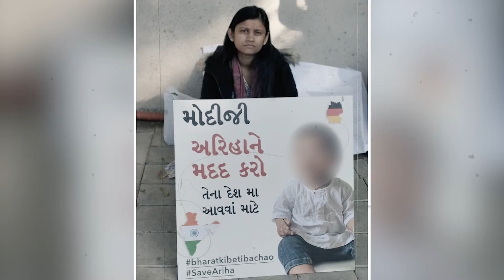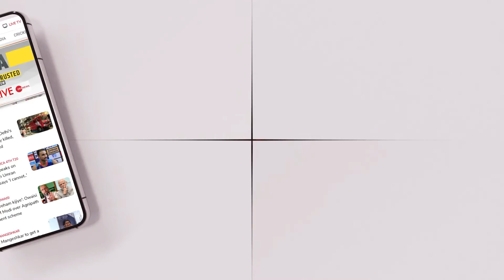Parents of minor in German foster care plead with authorities to get her back | Zee News English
An Indian couple is battling to get legal custody of their toddler from German Foster Care. The Gujarati Couple was separated from their baby after she accidentally got hurt by her grandmother. Looking on to this, the German authorities accused the couple of sexually assaulting the child.